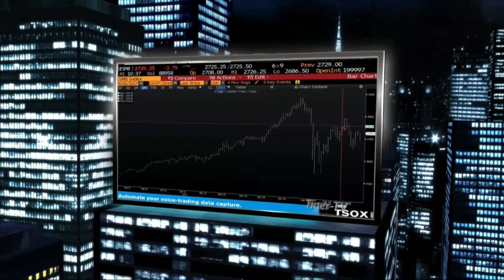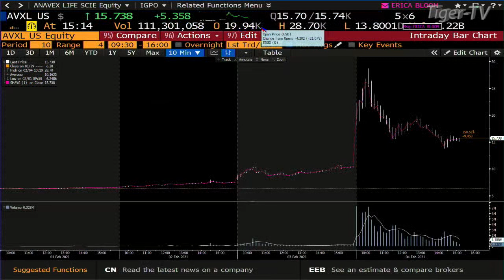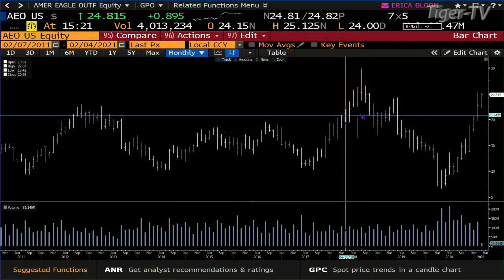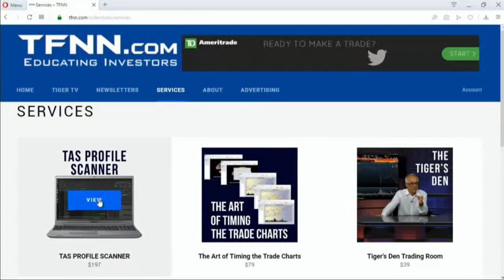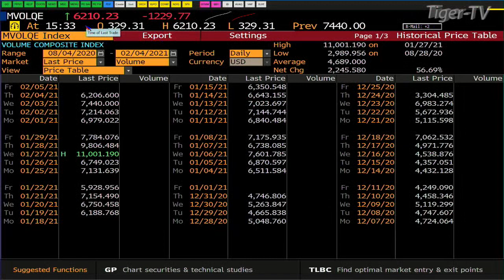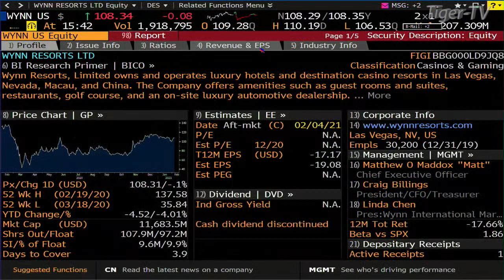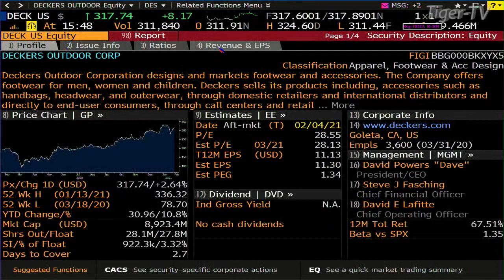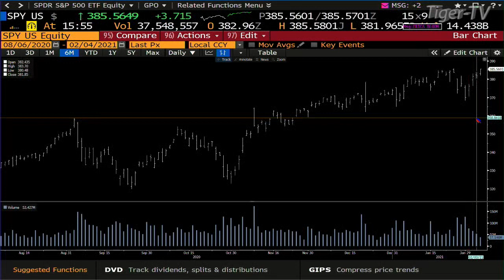February 4th, Tom O'Brien Show on TFNN - 2021